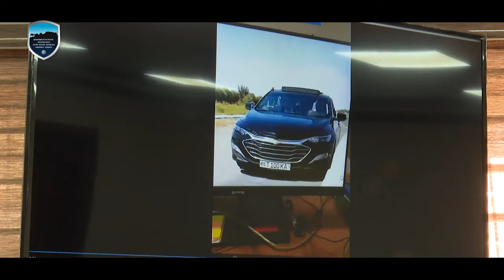Toʻy marosimida guruh boʻlib harakatlangan haydovchilarga nisbatan sud tomonidan jazo tayinlandi